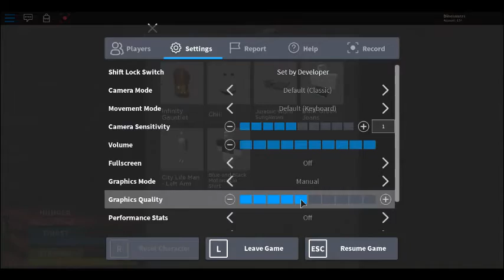Wetland Allo flight glitch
Funny flight glitch!